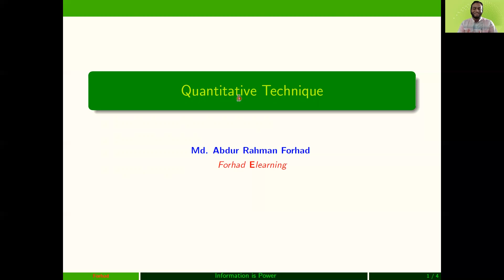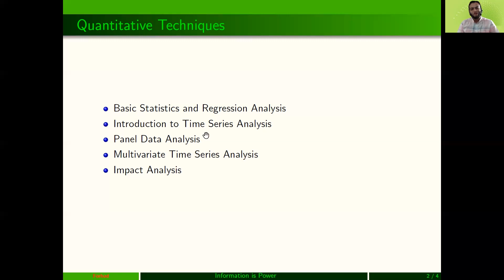Introduction to Quantitative Techniques